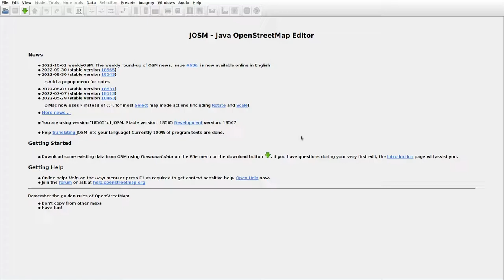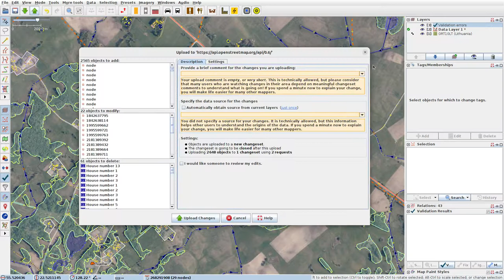JOSMrec1282 2022 10 05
Lithuania. Gaudvaišai, Mankiškė, Tūjainiai. Tracing buildings (mainly) in JOSM for openstreetmap.